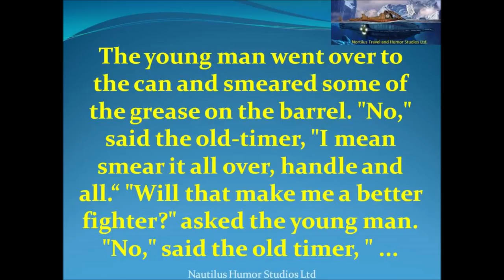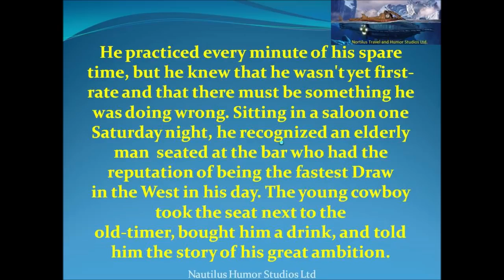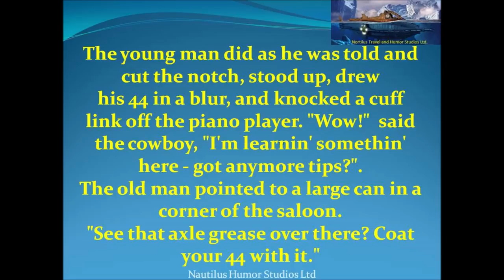A Cowboy Wanted To Be The Fastest Draw In The World {V}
1999 World Record revolver drills accomplished by Jerry Miculek! SHARE ON FACEBOOK!: LIKE JERRY ON FACEBOOK!:

Widely considered to be the greatest shooter of all time, Jerry Miculek holds a massive amount of awards and accomplishments- Including 11 World records (5 of which are officially sanctioned.